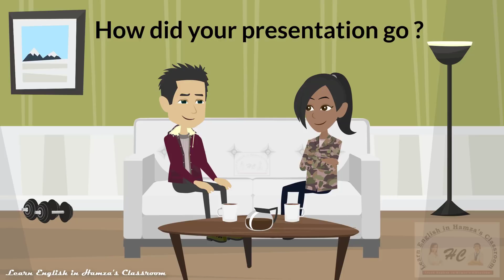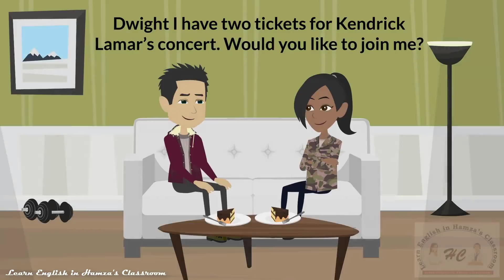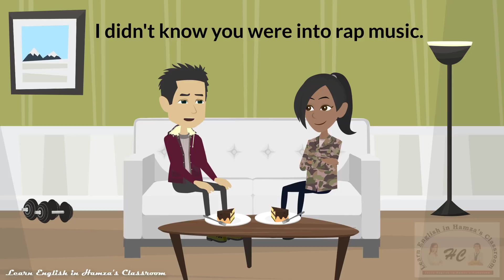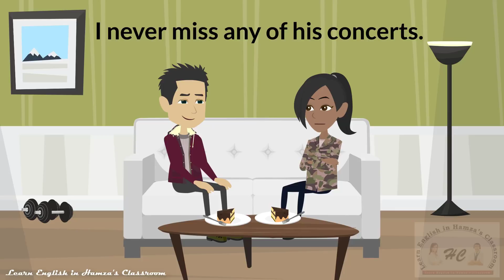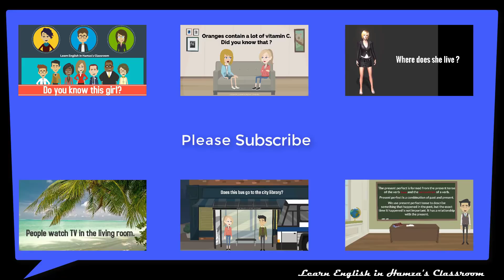Learn English Conversation - 22 (Season - 03) | Daily English Conversations